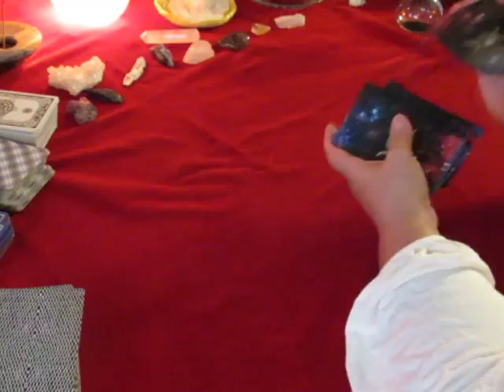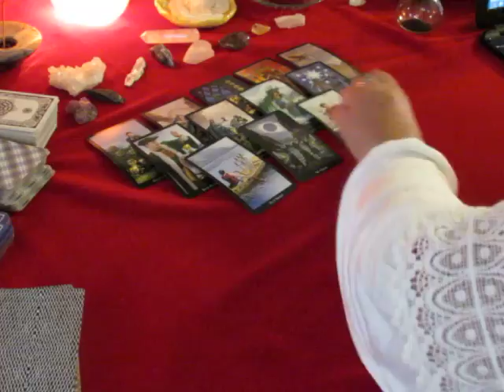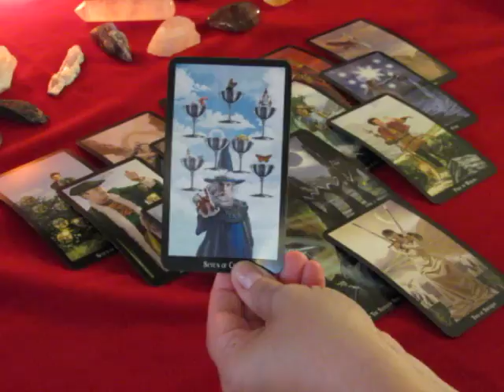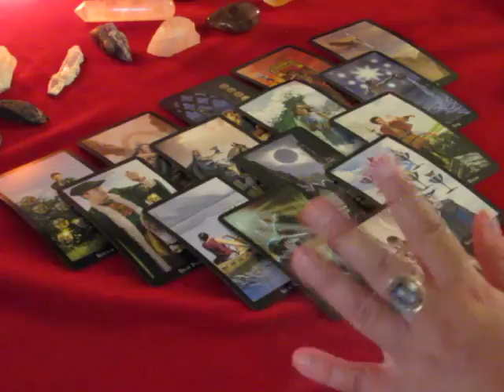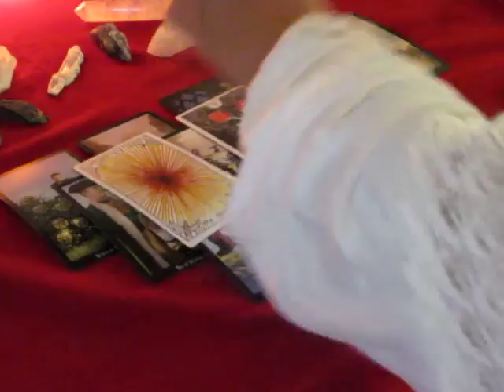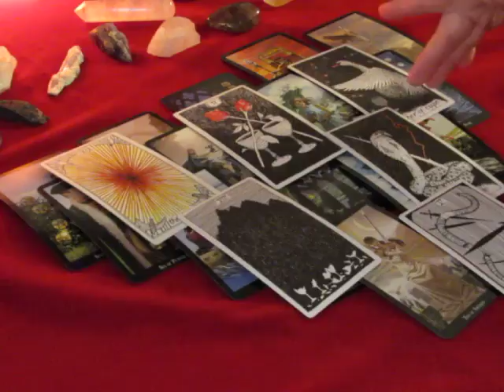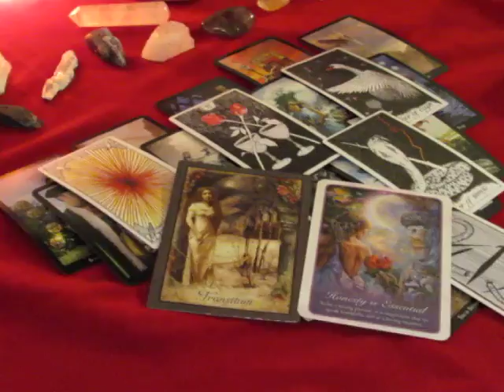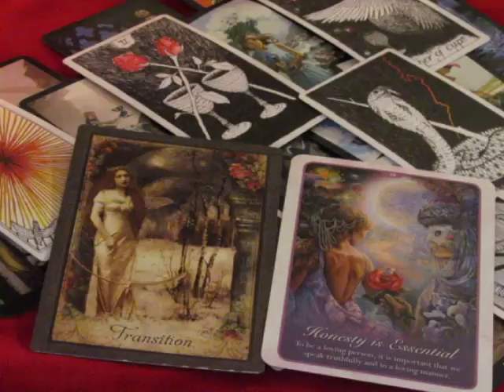~LIBRA~SEPTEMBER 2017~Transistion~Monthly General Tarot Reading